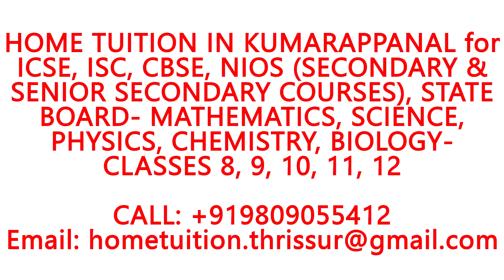HOME TUITION IN KUMARAPPANAL for ICSE, ISC, CBSE, NIOS, STATE BOARD- MATHS,PHYSICS,CHEMISTRY,BIOLOGY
HOME TUITION IN KUMARAPPANAL for ICSE, ISC, CBSE, NIOS (SECONDARY & SENIOR SECONDARY COURSES), STATE BOARD- MATHEMATICS, SCIENCE, PHYSICS, CHEMISTRY, BIOLOGY- CLASSES 8, 9, 10, 11, 12.